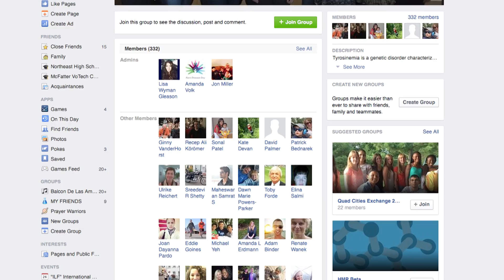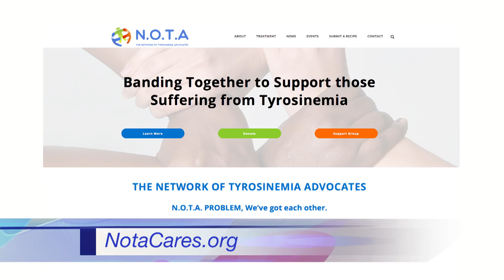Tyrosinemia: Ultra-Rare, Life-Threatening, and Treatable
If the odds were 1 in 100,000 you were that one, well…. most times you’d consider yourself lucky.  But what if you were 1 in 100,000 born with one of the rarest, most deadly diseases known to medicine?  Those are the odds with Hereditary Tyrosinemia Type 1, or HT-1 – odds no one wants to face.  And even though it only affects a few hundred people in the entire world, don’t think YOU don’t need to know about this mysterious genetic disorder.  Listen as the Miller family tells a harrowing story of multiple diagnoses, all while the clock was ticking against the life of their newborn son – to the point where little Evan Miller was given less than 48 hours to live.  Then hear Dr. Muge Gucsavas Calikoglu Associate Professor of Pediatrics University of North Carolina Healthcare… explain what symptoms to look for, what to do about them, and what treatment options are available to today’s courageous young HT-1 patients.  Find out what advocates and experts are doing to make sure EVERY State has the critical Succinylacetone Screening test available for every newborn.  Be sure to tune in for this Behind The Mystery special report coming up on the Balancing Act.

102781